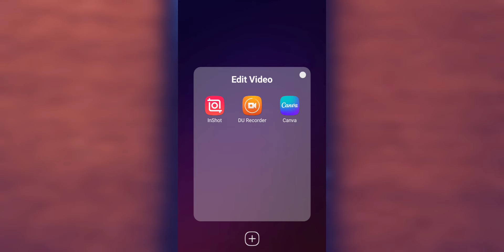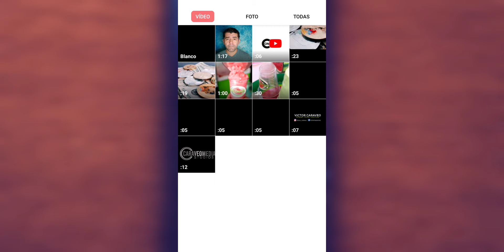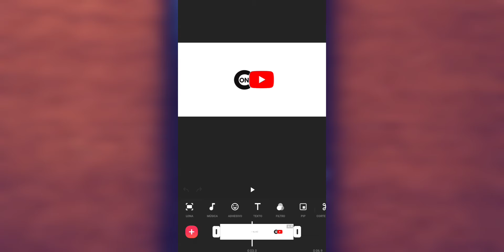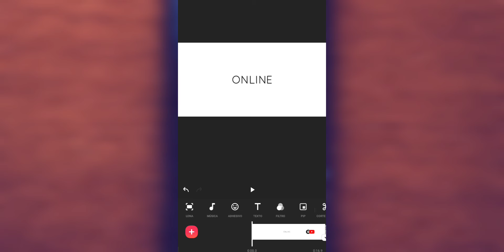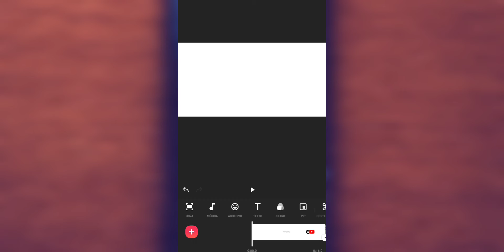Como EMPIEZO mi PRIMER Projecto en Inshot App Rápido y FACIL